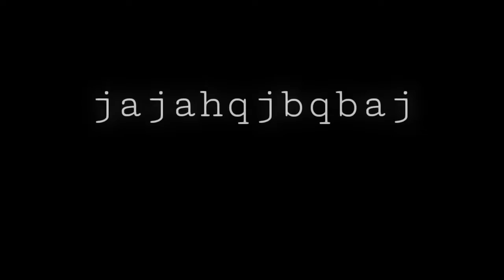「ｍｅｔｅｏｒｉｔｅ」:0 「ｊｕｓｔ ｓｏｍｅ ｍｏｖｉｎｇ ｐｈｏｔｏｓ」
ahaha crinje
mah AU